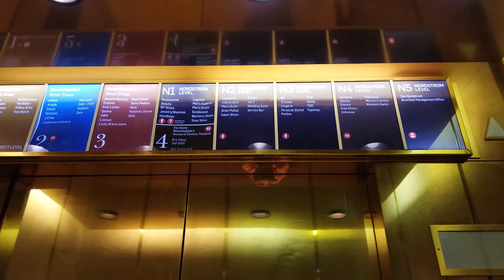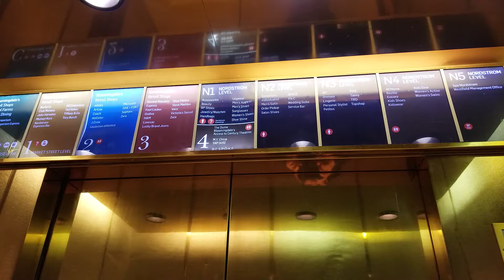Modded 1988 Mitsubishi Traction Elevators @ Nordstrom, Westfield SF Centre, San Francisco CA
Used to have the old Mitsubishi Fixtures, sadly I was not able to film the famous spiral escalators.

Installed 1988